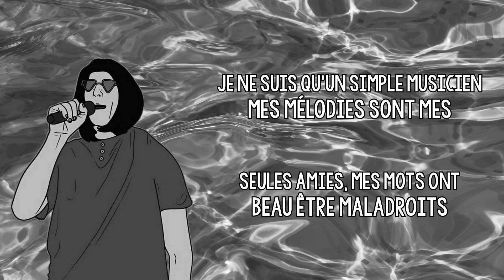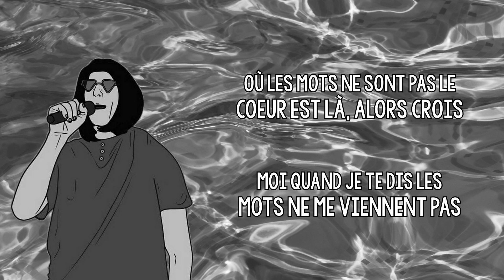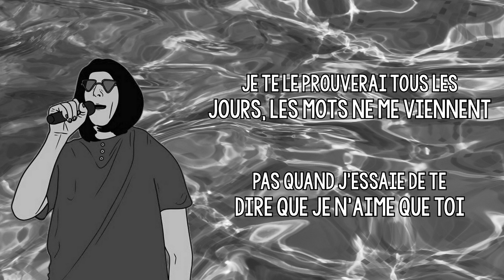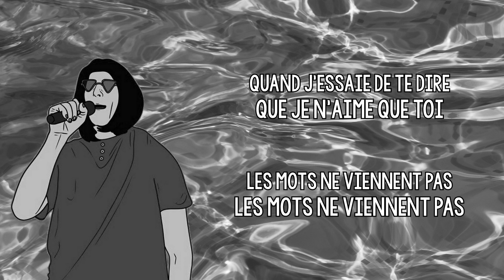Words (version française) / Fr David French Cover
Traduction française et adaptation des paroles en français par Venus